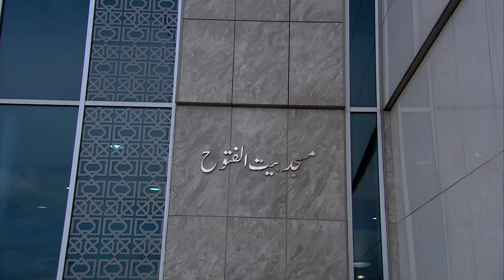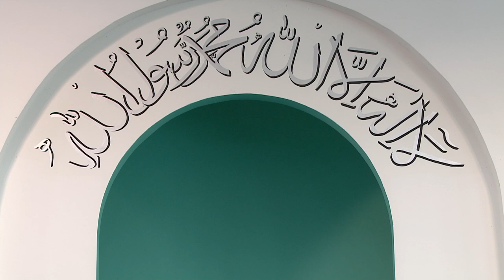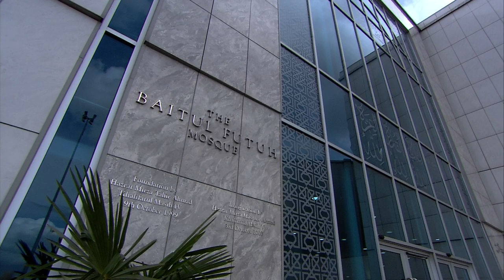Friday Sermon - 16th March 2018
Friday sermon delivered by the Head of the Ahmadiyya Muslim Community, Hazrat Mirza Masroor Ahmad (may Allah be his Helper), from Baitul Futuh Mosque, London. Recorded on 16th March 2018